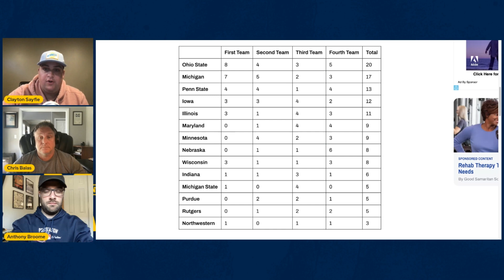Is Michigan Football's J.J. McCarthy the best QB in the Big Ten Conference? I Michigan Wolverines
Are you…
Ready to leave the corporate Rat Race for the American Dream?
Looking for a side hustle while working your current job?
Wanting to diversify, build wealth, and/or leave a legacy?
Andy can help!!!
Andy is a franchise consultant (as well as franchise owner) and helps people find franchises that fit their skill sets, financial requirements, time to commit and more….
His services are 100% free and he’s here to help if you have any questions about business ownership.
Andy Luedecke
Book time with me at: Andy's Calendar